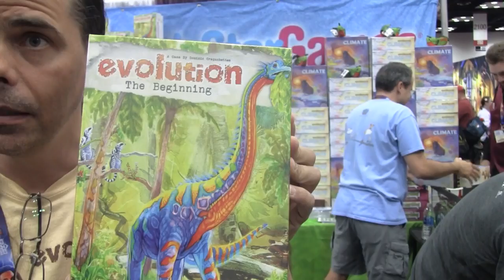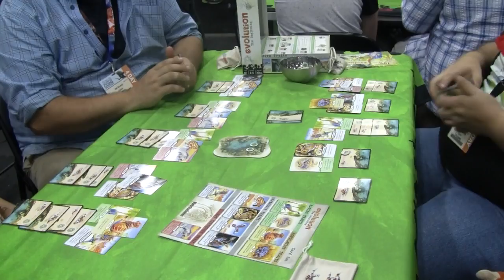Gen Con 2016 Interview: North Star Games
A quick chat with North Star Games about the games they were highlighting at Gen Con 2016.

Evolution: The Beginning and Happy Salmon